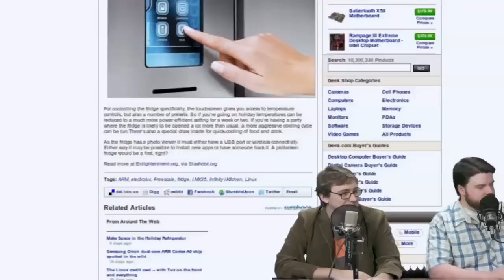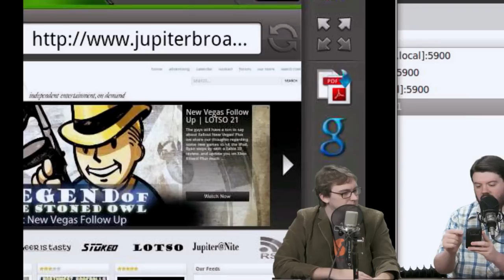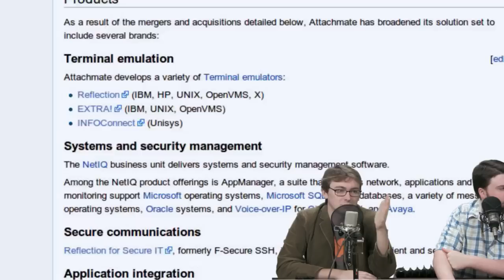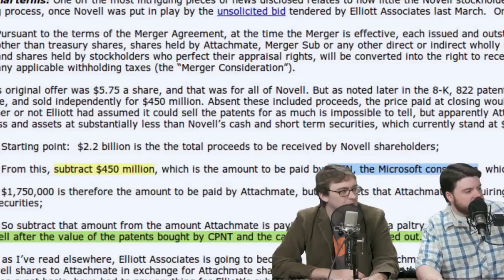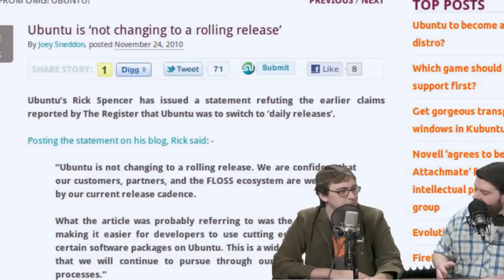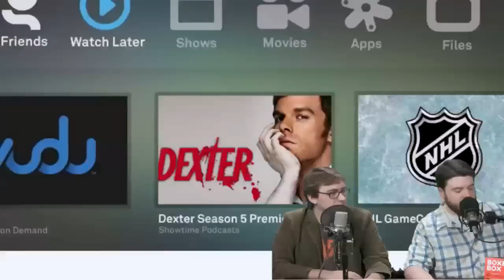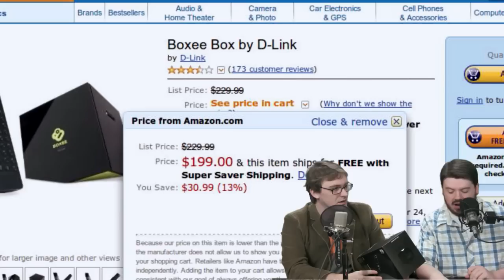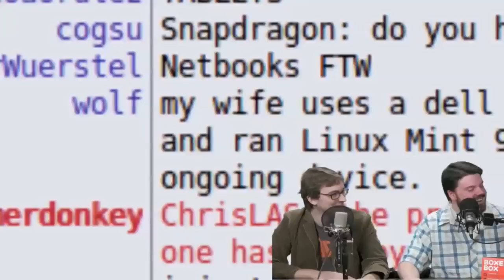Boxee Box Review | LAS | s14e07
We've got the only review of the Boxee Box that matters!

THEN -  We break down the Attachmate and Novell deal, and discuss it's future impact on LINUX and your love life!